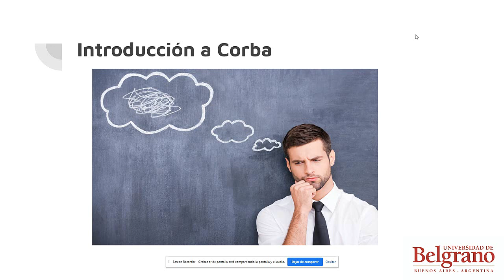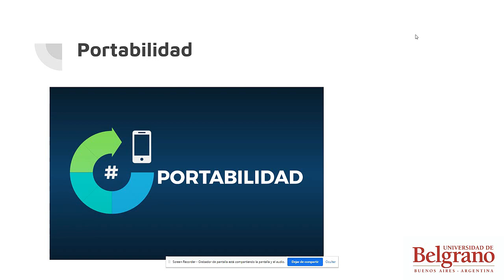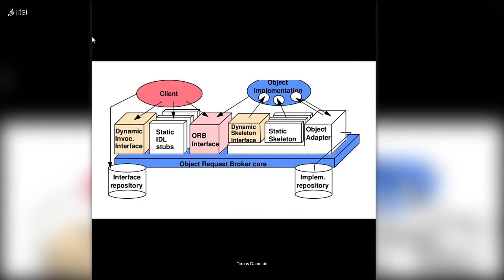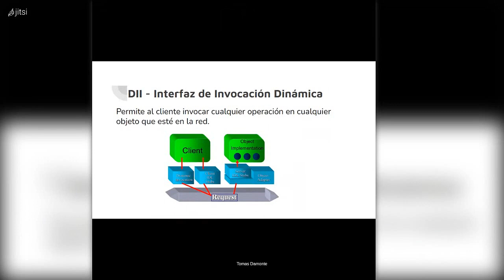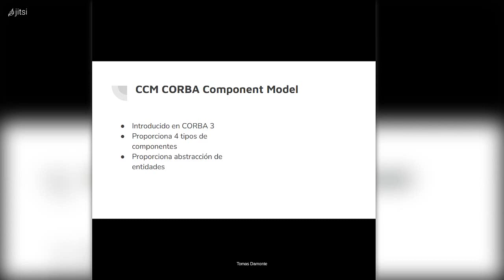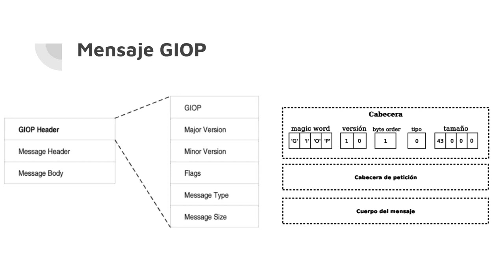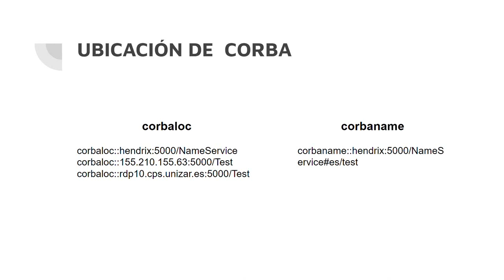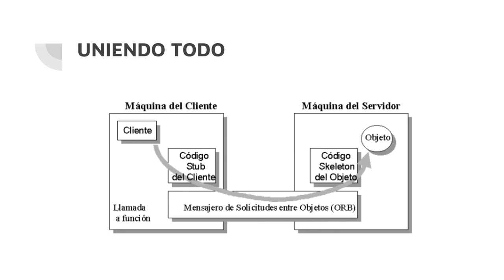Sistemas Distribuidos - CORBA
Dicha Producción fue realizada por estudiante de la Universidad de Belgrano para la materia de Sistema Distribuidos de 5Año de Licenciatura en Sistemas.
BY: Federico Gaston Molinari, Fernando Vila y Tomas Damonte